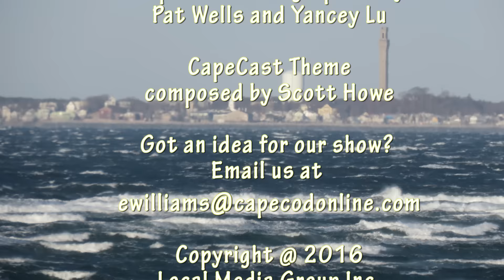Wild wind on Cape Cod Bay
On today's CapeCast: When the National Weather Service issued a wind advisory, we hightailed it over to Cape Cod Bay so see what a wicked west wind could do!